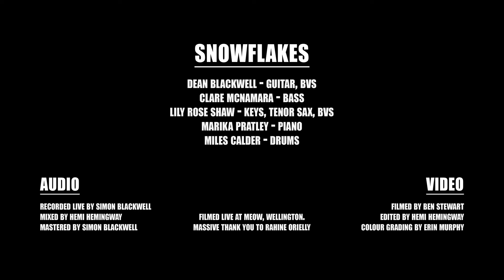Hemi Hemingway & the Snowflakes - My Lover, A Strange Her (Live at Meow)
Hemi Hemingway & the Snowflakes performing "My Lover, A Strange Her" live in session at Meow in Wellington, New Zealand. Recorded May 11th 2022.

Audio Engineer: Simon Blackwell
Cameras: Ben Stewart